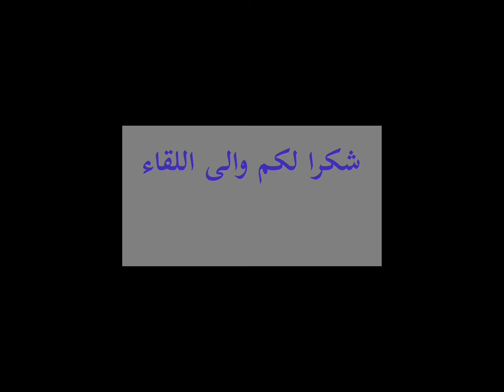كاب كيك ناجح من اول تجربة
كاب كيك او الماضلين بمقادير بسيطة
ناحج ومضمون من اول تجربة